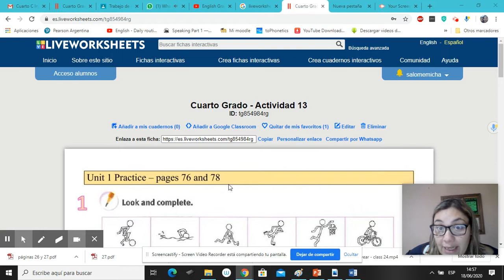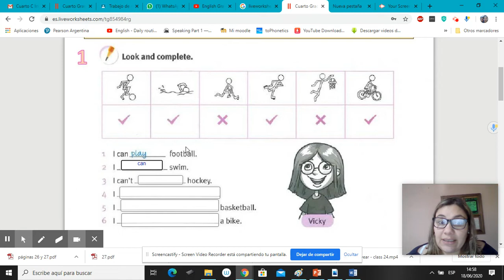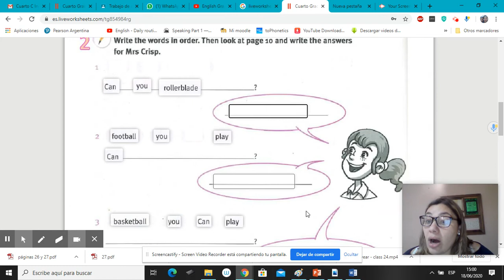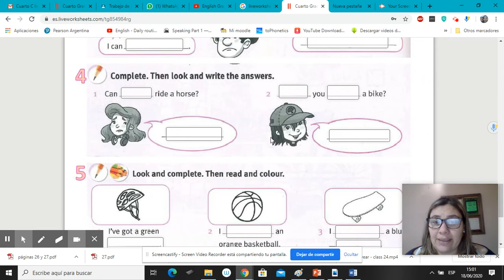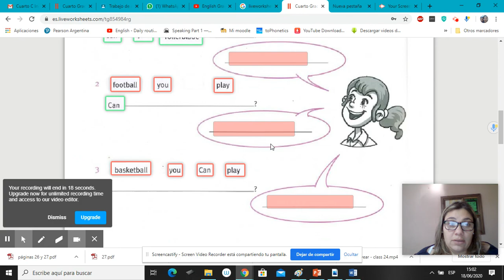Cuarto Grado - Actividad 13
páginas 76 y 78 del libro.